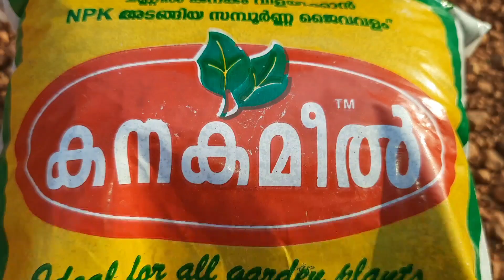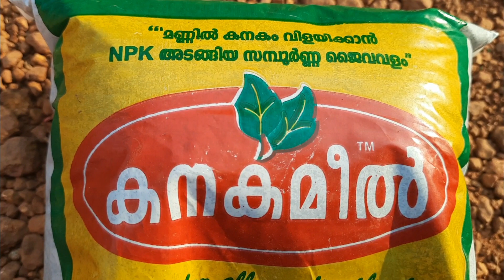നഴ്സറികളിൽ പൂക്കൾ ഉണ്ടാകാൻ ഉപയോഗിക്കുന്ന രഹസ്യ വളം ഇതാണ്kerala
sitout cleaning
sitout cleaning malayalam
# sitout arrangement
# sitout arrangement malayalam
# sitout, sitout malayalam
# sitout tour
# sitout cleaning and arrangement
malayalam
outdoor plants
# plants malayalam
# indoor plants
# sitout rearrangement
sitout makeover
sitout makeover malayalam
# makeover
makeover malayalam